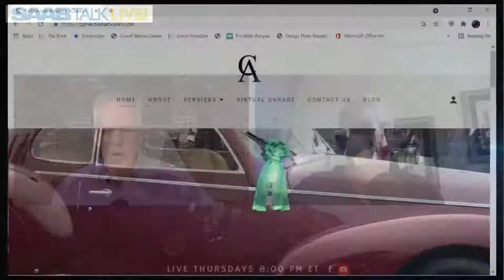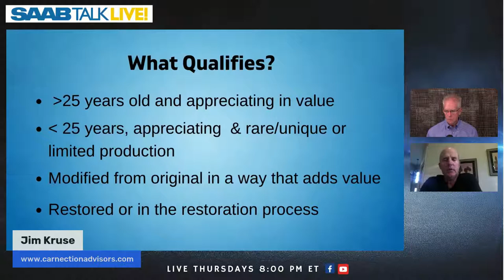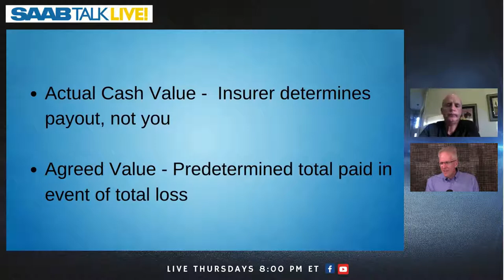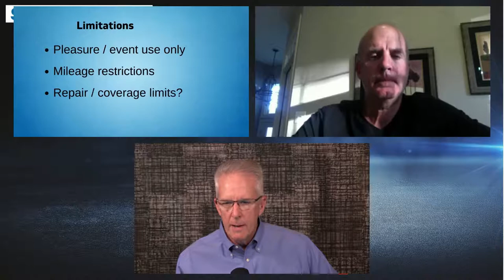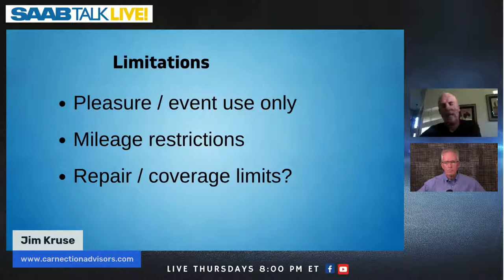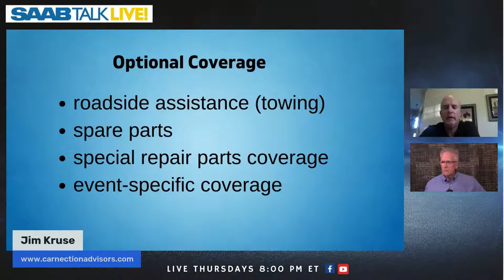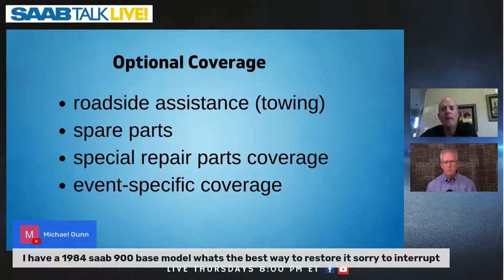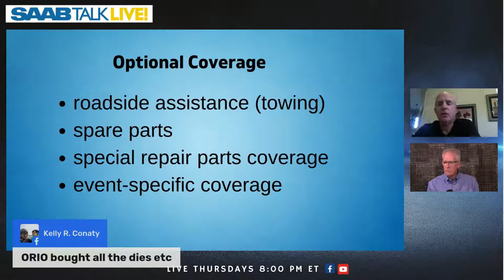Classic Car Insurance: What you need to know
Protecting your investment is what classic car insurance is all about.  You've poured time and money into the car you love, so make sure you're protected if the worst happens.  SAAB Talk LIVE! host Lee Kelso talks with collector car expert Jim Kruse to help you understand this special form of insurance.

STL is live Thursday evenings at 8pm ET.